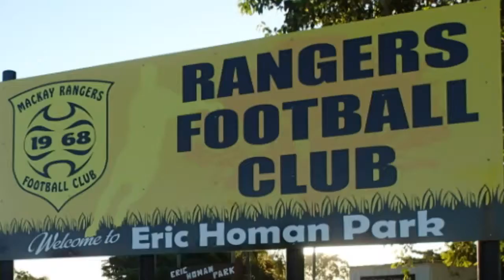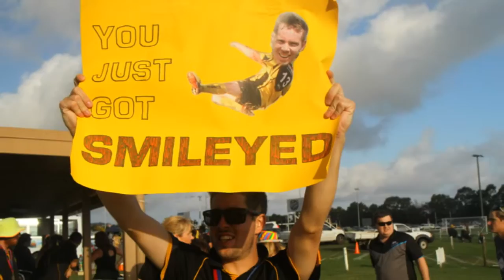Mackay Rangers FC 2017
Mackay Rangers FC is a small soccer club who play great football and have a great time on and off the field.  We're always looking for new players for our Men's Women's and Juniors teams so if you are keen to experience everything the game has to offer, we'd love to have you join us.